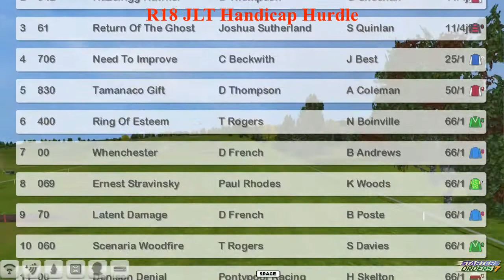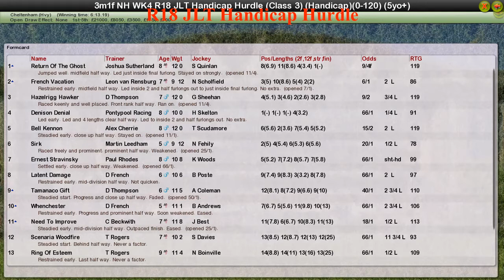NH WK4 R18 JLT Handicap Hurdle